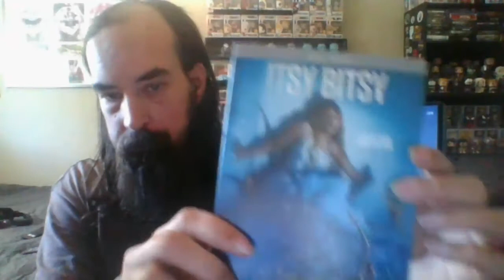Horror Pack Unboxing (May 2022)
I'm starting an unboxing channel so look for new content soon thanks I'm disabled thanks for watching and subscribing thanks for subscribing lets have fun play games chat and unbox some stuff if you like the boxes click the links check them out

Ferrara Market Inc.